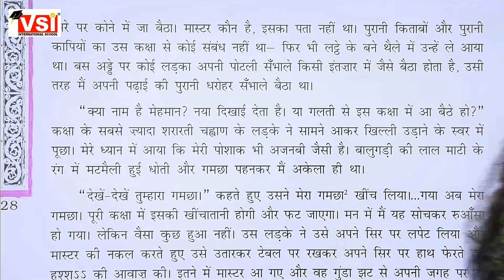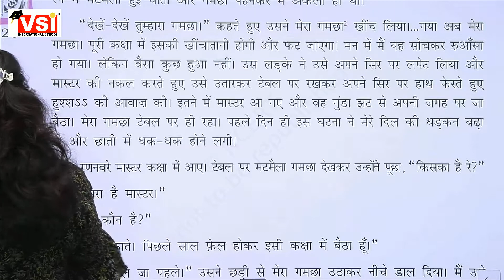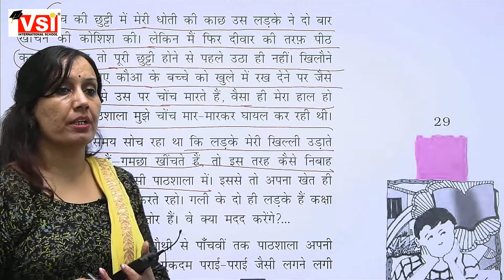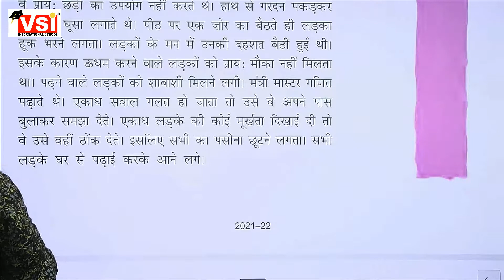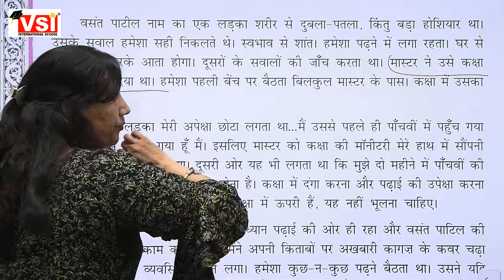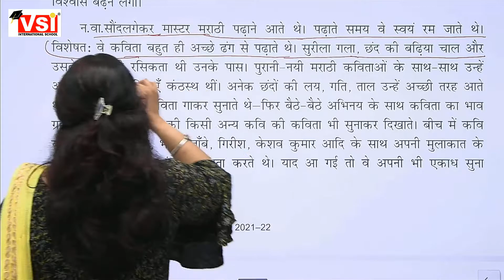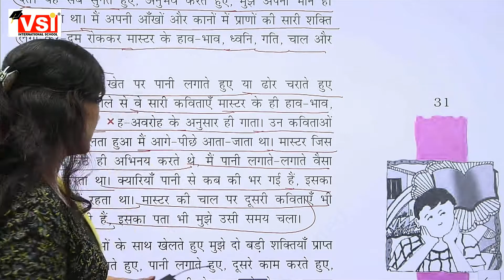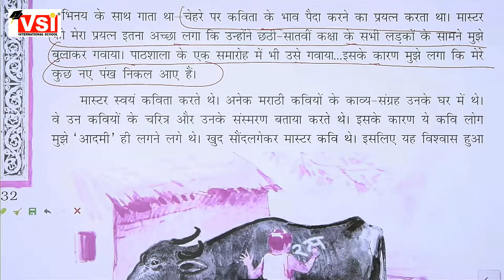class 12 hindi compulsary ch 2 jhuj vitaan part 2 ,20Sept21